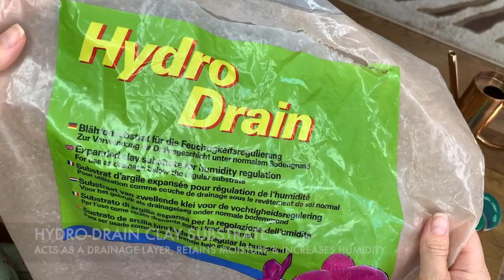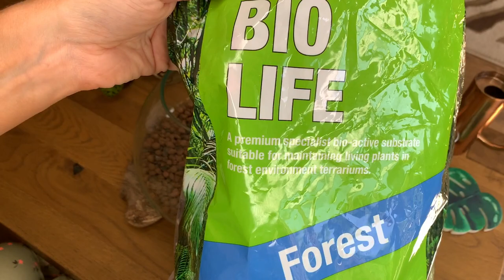Planting Up A Recycled Glass Bowl & Jewel Orchid Care 🌱💚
Hope you are all well and keeping busy 💚🌴I have been super busy with the new plant shop as well as gardening and tending to my own plant collection.. never a dull day 😁🌿🦩

LEVOIT humidifier
AENNON humidifier